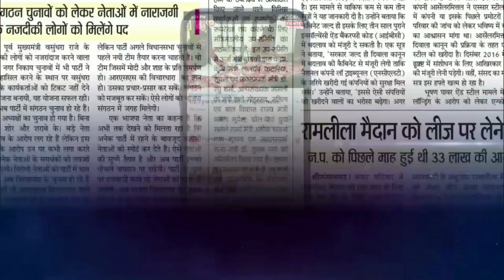भाजपा के जिलाध्यक्ष (श्री गंगानगर) से विशेष वार्ता। Fighter News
Fighter News

About This Video :
भाजपा के जिलाध्यक्ष (श्री गंगानगर) से विशेष वार्ता।